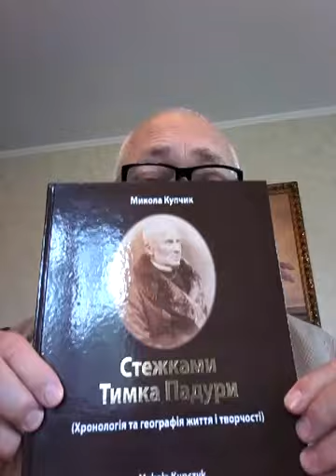Стежками Тимка Падури. Автор - Купчик Микола. Книга від нашого земляка про нашого земляка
Сподобалось відео - підтримай автора. Хочемо покращити якість відеозйомки, купивши професійну техніку та зробити більше цікавих відео, теми яких можете кидати в коменти, ми прислухаємось

00:10     Про книгу Купчика М.М. "СТЕЖКАМИ ТИМКА ПАДУРИ"

00:30     Хто це?

00:50     Автор пісні "ГЕЙ СОКОЛИ"

01:20     Цікава доля поета

02:05     Знайомство з декабристами обійшлося без тюрми

03:00     Розмови з декабристами про світле майбутнє надихнули Падуру готувати нове                                           повстання

03:35     Подорож по Україні-пішки від Бугу до Кубань,по Слобожанщині і на Поділлі

04:45     Зайшов до знайомого-попав  в тюрму

05:50     В Мшанці під наглядом поліції-хата збереглася

06:20     В Варшаву-видавати свої твори

06:45     Удача-велетенський виграш в лоторею

07:15     Вершина слави-поїздка в Европи

08:10     У Львів -видавати свої твори українською мовою

09:05     Великий гріх-видавати книги рідною мовою,додому його,під нагляд поліції

09:55     Світла пам'ять про видатну людину хай світить нам у віках